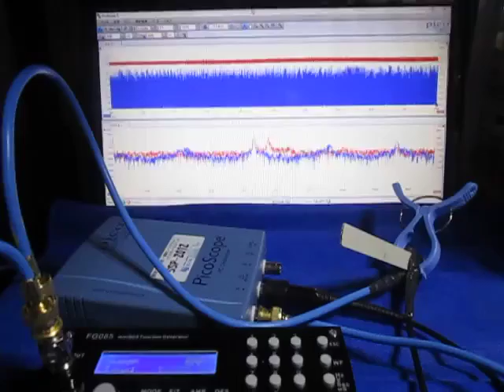オリジナル超音波実験 （超音波システム研究所 ultrasonic-labo）